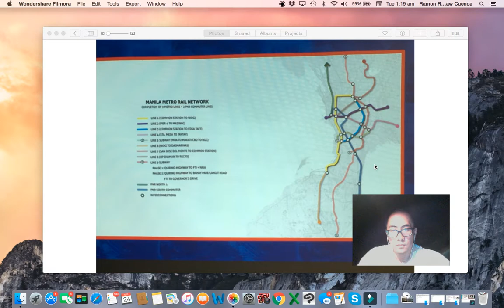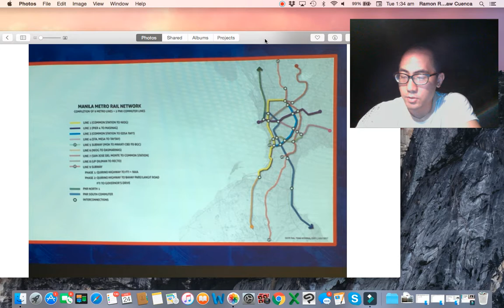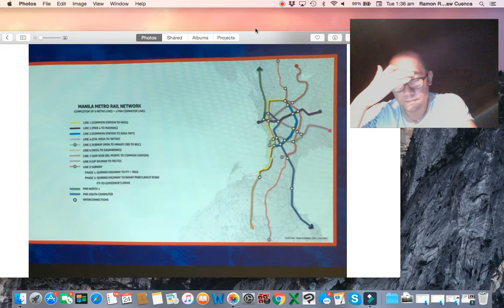New Metro Manila Railways? (First World Manila Podcast #4)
Last week I attended a presentation (in ClockIn, not ClockWork haha) by the Philippines' Undersecretary of Railways about the government's subway and railway plans for Metro Manila. Here's a brief summary and my thoughts.

Spanish-Tagalog Vocab: "tren" - tren

First World Manila - the brand that educates the Philippine public on economic, cultural and urban development issues! Mabuhay! ¡Viva!